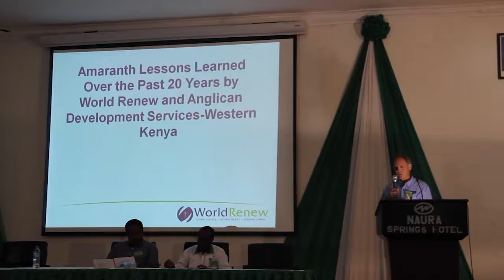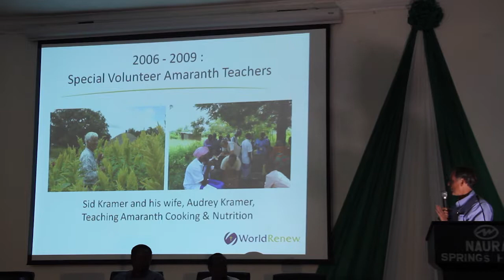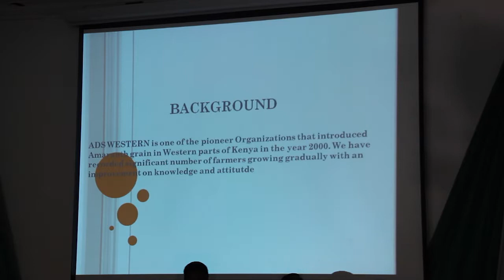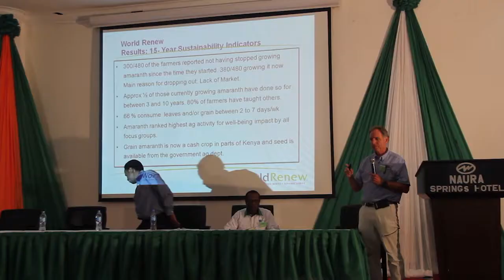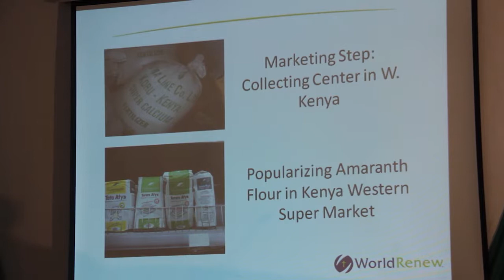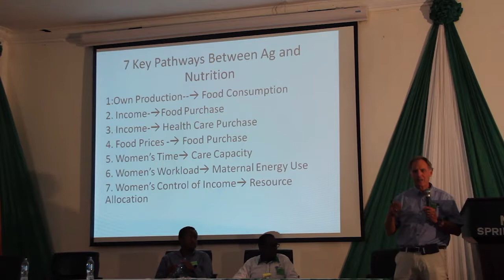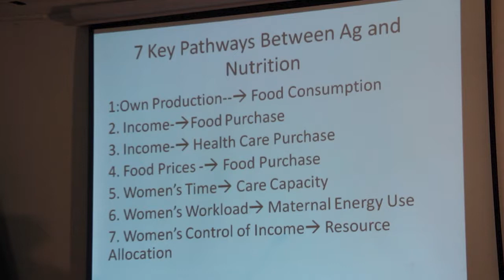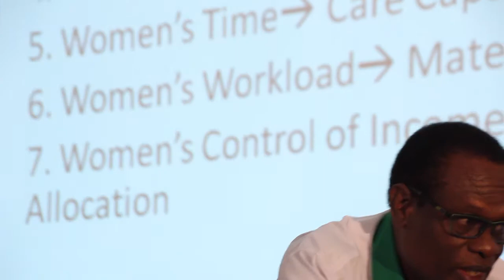Long-term results of Amaranth Promotion in East Africa with W. Kenya Case Study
Symposium on Improving Nutrition in Dryland Areas (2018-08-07)
The Amaranth Institute, ECHO East Africa, and World Vision Tanzania

Session: World Renew began promoting amaranth as a drought resistant, nutritious crop in 1999. It has been adopted by farmers in Kenya, Uganda and Tanzania, but has found highest adoption in Western Kenya. There it has had both a nutritional and commercial impact.

Presenter : Thomas Post is an agronomist and team leader for World Renew in Asia, Previously he worked in Mexico, Central American and E. Africa. Peter Moody is the director of Anglican Development Services of W. Kenya and was one of the early adopters and developers of grain amaranth in E. Africa. His PhD research is in Sustainable Development and did a Masters in Community Development.